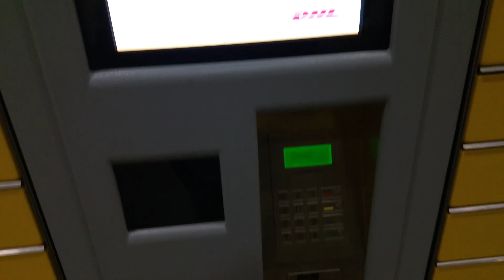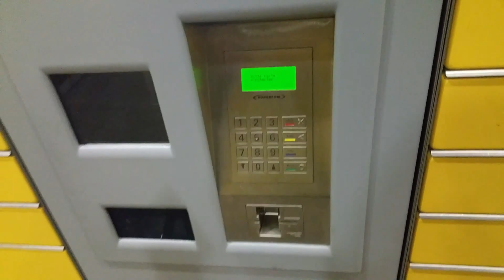How to use a German Packstation - Greek / English Subtitles soon.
Με απλο τροπο πως χρησιμοποιουμε το Packstation της DHL. Η υπηρεσία ειναι δωρεάν.
Καθορίστε ένα σταθμό συσκευασίας "Packstation", όπως μια διεύθυνση και να λάβετε τα πακέτα σας ακριβώς όταν και όπου σας βολεύει καλύτερα: Επιλέξτε κατά την παραγγελία απλά την αποστολή σε ένα σταθμό συσκευασίας.
Πως λειτουργεί :
β. Σας ερχετε η κάρτα του Packstation
c. Σε καθε παραγγελια βαζετε αντι για την διευθυνση σας, το postnummer και τον αριθμο του Packstation.
P.x
Christos Blah blah
Address : Postnummer
Straße "Packstation"
Hausnummer  Packstation-Nummer p.x 110.

d. Σας ερχετε εμαιλ, μηνυμα στο κινητο η μηνυμα μεσω της εφαρμογής για να παραλάβετε το πακέτο "όταν αυτό φτάσει".
e. Πάτε με τον προσωπικό κωδικό mtan που θα σας ερθει το κινητο και την κάρτα και παραλαμβανετε το πακέτο!